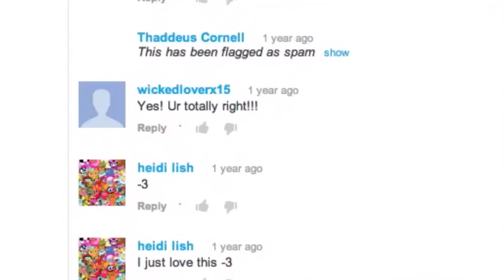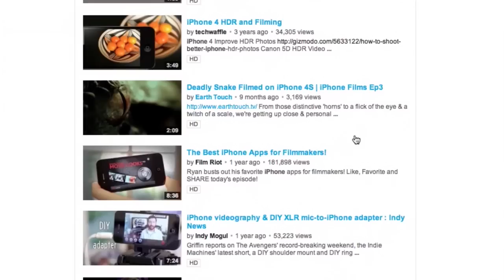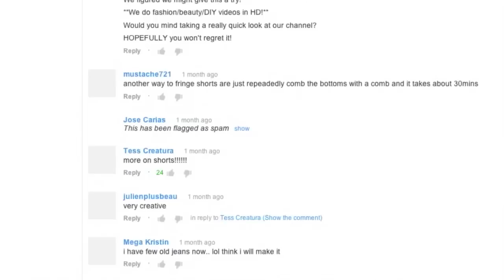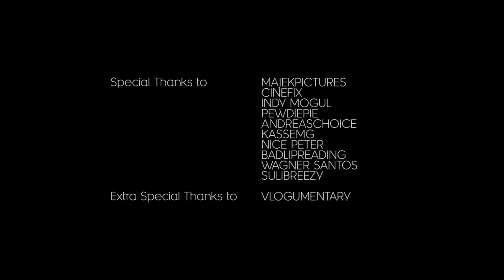In the Eye of the Beholder: Lisa Donovan (Future of StoryTelling 2013)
The content produced at Maker Studios gets about four billion views each month. Lisa Donovan, one of the cofounders of Maker Studios and a self-made YouTube star, believes that self-produced content is causing a sea change in the film and TV industry.

Anyone with access to a camera phone can self-publish content; "quality" is no longer necessarily defined by production value, but instead by an unprecedented level of intimacy between the creator and the audience.

A Future of StoryTelling Film. Produced by Melcher Media and Casual Films, directed by Matthew Lane Smith